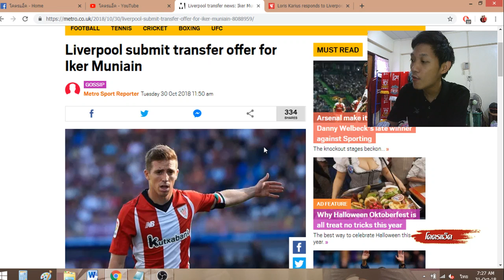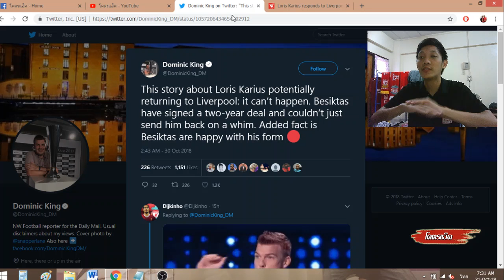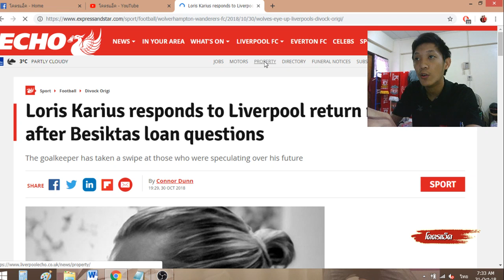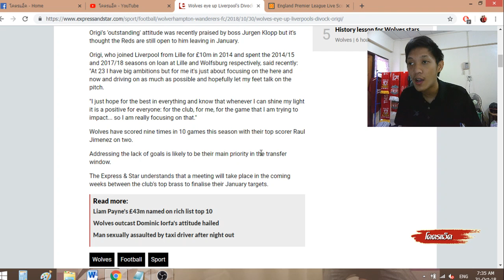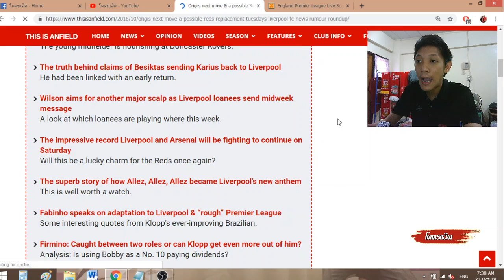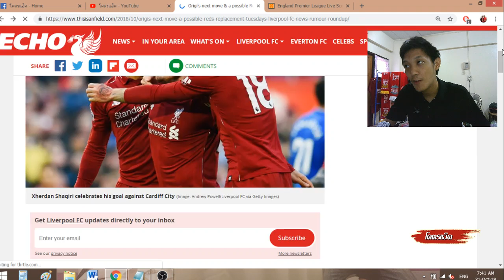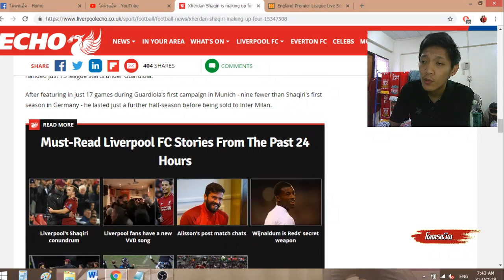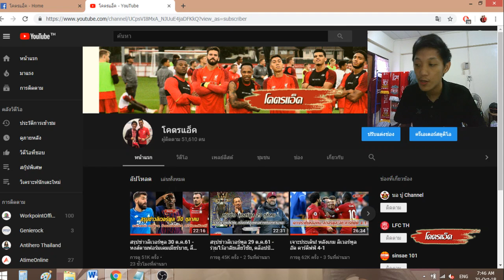สรุปข่าวลิเวอร์พูล 31 ต.ค.61 - หงส์สนเซ็นมูเนียอิน, คาริอุสจะถูกส่งกลับจริงมั๊ย, อัพเดทแข้งเจ็บปืน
**เว็บไซต์ที่น่าเชื่อถือที่สุด อยากสนุกตื่นเต้น คลิ๊กลิ้งนี้